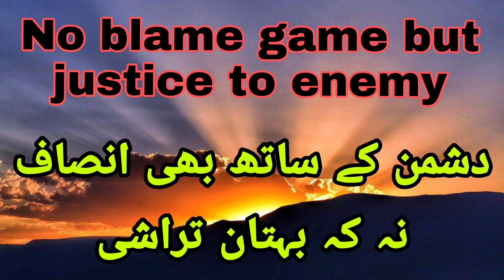No blame game but justice to enemy دشمن کے ساتھ بھی انصاف نہ کہ بہتان تراشی